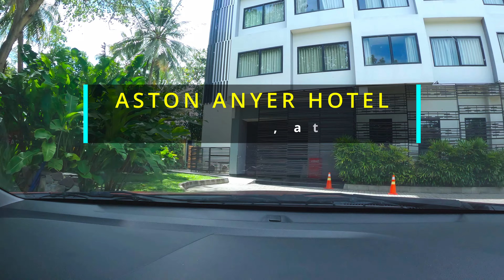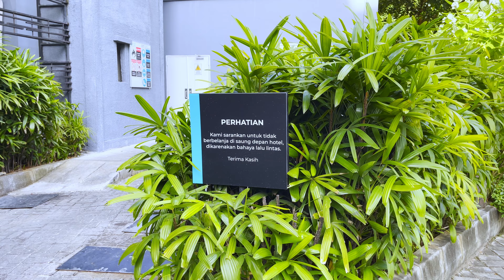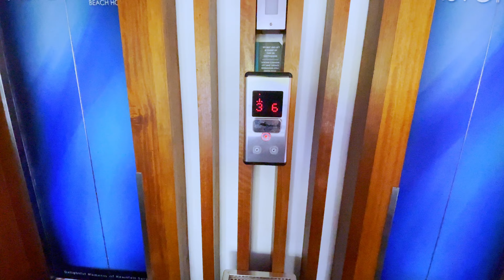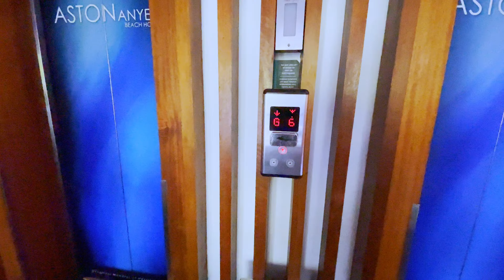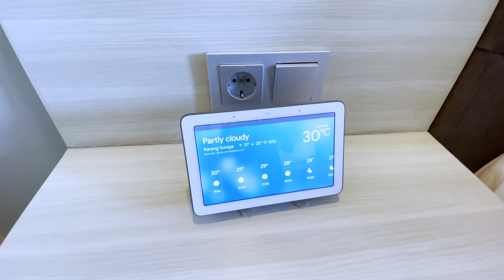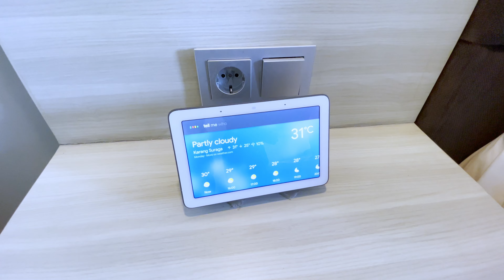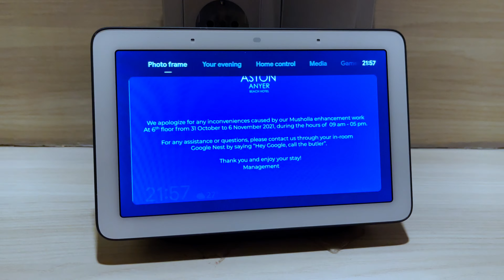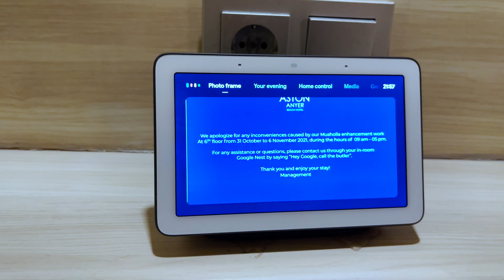ASTON ANYER BEACH HOTEL